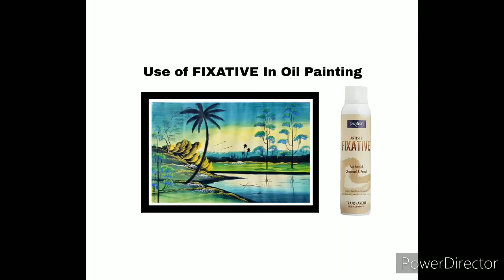Use of fixative in oil painting. / So beautiful painting / kudratidrasya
Brijesh Art

About Video

Hi hello friends Aaj me aap Sabhiko Ek oil painting me fixative use karke dikhane vala hun  or other details  fixative k bareme janne k liye link nichhe de rakhi hai

I hope ki ye video Aap Sabhi ko pasand aaya ho